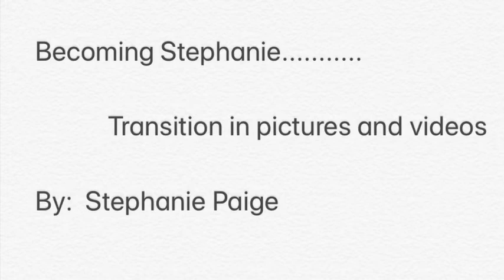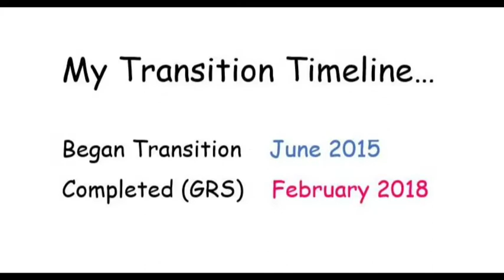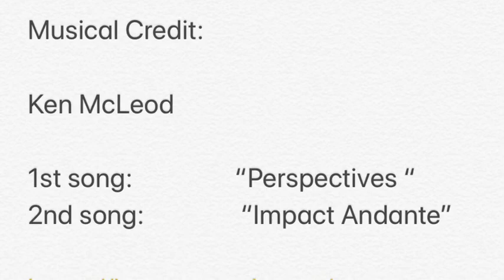Transition Timeline, MtF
Hello everyone, not a railroading video, but a life vlog.

This video is a time lapse compilation of photos and videos of my MtF transition in chronological order from beginning to completion of gender reassignment surgery.

I hope this video inspires others in and out of the LGBTQ community to strive to live as their authentic self.

Musical Credit:

Ken McLeod

1st song:                 “Perspectives “
2nd song:                “Impact Andante”